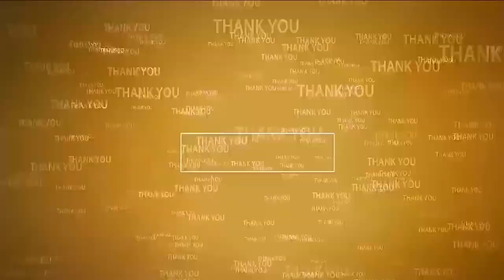అక్టోబ‌ర్ 15 నుంచి 23 వ‌ర‌కు దేవీ శ‌ర‌న్న‌వ‌రాత్రులు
విజ‌య డైరీ చైర్మ‌న్ రంగారెడ్డి
శ్రీ రాజ‌రాజేశ్వ‌రి అమ్మ‌వారి ఆల‌యంలో వైభ‌వంగా స్తంభ ప్ర‌తిష్ఠ‌న